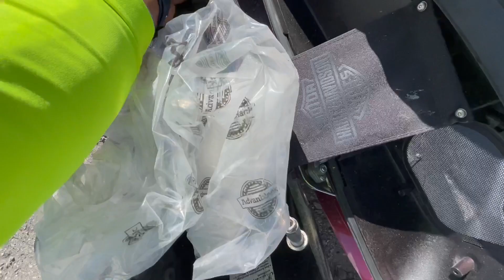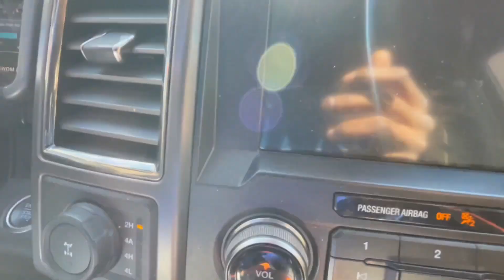WENT TO BUY A HARLEY FROM COPART AND THIS HAPPENED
ENTER FOR A CHANCE TO WIN "STATIC"(1ST PLACE) BMW i8 + 2018 Road King